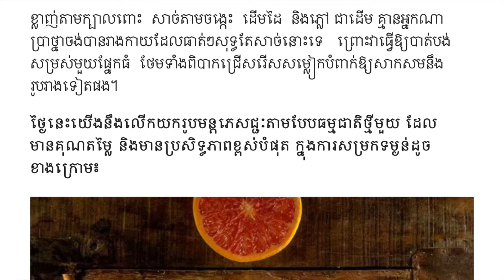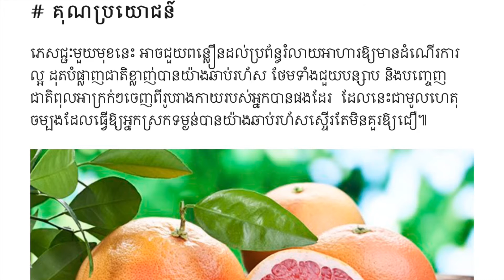រូបមន្តភេសជ្ជៈសម្រកទម្ងន់តាមបែបធម្មជាតិថ្មីប្លែក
រូបមន្តភេសជ្ជៈតាមបែបធម្មជាតិថ្មីប្លែក ងាយៗសម្រាប់អ្នកចង់សម្រកទម្ងន់

សូមអរគុណ